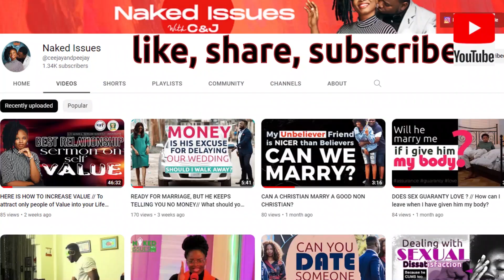DO NOT DRIVE YOURSELF TO DEATH // You should do this, if the pressure is getting too much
Some of us grew up in homes where we saw our mothers, aunties or elder sisters work, work and work without complaining.

Have you ever sat down to ask yourself why it appears like women age faster than men even when the age gap is quite big?
Join @ceejayandpeejay in this interesting episode of Nakedissues to know what our men and women can do to ease the marriage pressure a bit from women. Indeed, WIVES ARE ALSO HUMANS!